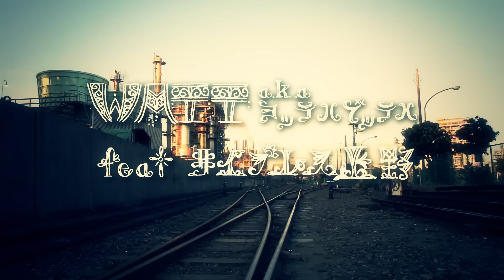【MV】WATT a.k.a. ヨッテルブッテル feat.サイプレス上野,NORIKIYO『アトラクション』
WATT a.k.a.ヨッテルブッテル
iTunes配信シングル（※アルバム未収録）
「アトラクション(Single Version) feat.サイプレス上野,NORIKIYO」のMusic Video

制作：CUTTYSARK STUDIO
Art Direction：ZEFartworks
Lighting Support：A-gaill,Bee Merge
1st.Album【Shikou品】
価格：2381円＋税
品番：YRC-035
発売日：2013年11月15日
02. アトラクション(Album Version) feat.A-gaill
05. 空洞のあまり鳴り響くメロディー feat.zom
06. 録音当日(盗聴SKIT)
07. すばらしいうた feat.KYN
08. 遊泳
11. I'LL BE SEEING YOU
12. RESTORE
13. はじめよう

■OFFICIAL INFO
ヨッテルブッテル.com